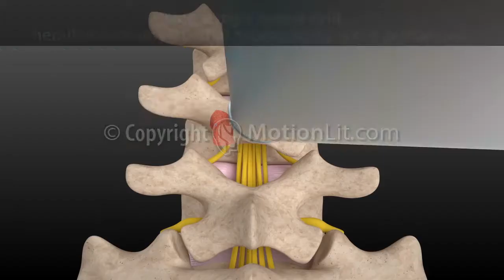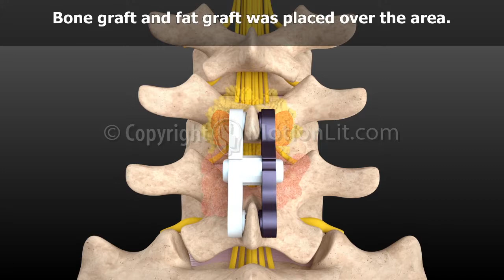Lumbar Fusion 1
L4 Hemilaminotomy, Medial Facetectomy and Foraminotomy with central Ligamentectomy and nerve root decompression.